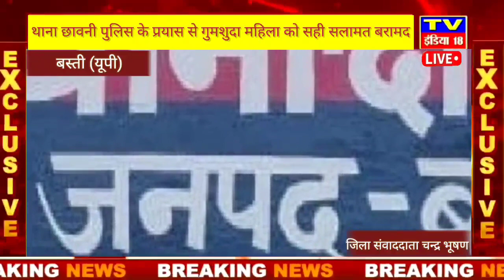बस्ती: थाना छावनी पुलिस के प्रयास से गुमशुदा महिला को सही सलामत बरामद, परिजनों के खिले चेहरे